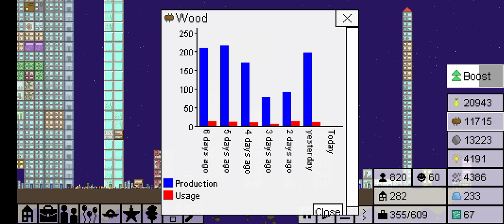Basic Final Earth 2 Life